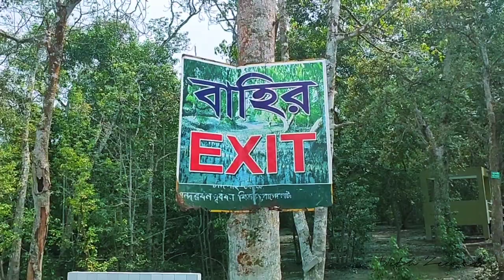Day Tour at Karamjal, Sundarban || একদিনে ঘুরে আসুন সুন্দরবনের প্রবেশদ্বার করমজল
Asia - South-East Asia - Bangladesh - Khulna Division - Khulna District - Karamjal Tourist Center

Karamjal Tourist Center:

Karamjal Tourist Center is located on the banks of Pasur River in Sundarbans. The tourism center has been built on 30 hectares of land about eight kilometers from the Mongla sea port under the supervision of the Forest Department. There are various species of animals including crocodiles, deer, rhesus monkeys to enhance the beauty of nature. Also constructed wooden trails and watch towers are there. Fishermen's fishing activity is an added bonus to this tourist destination. Karamjal is the only natural breeding center for crocodiles in Bangladesh.

Description:

It takes one or one and half an hours to reach Karamjal tourist center by engine driven jalliboat/lifeboat from Mongla. First of all, this tourist center has a map of Sundarbans, which gives basic idea about Sundarbans on map. The rich biodiversity of the Sundarbans can be gauged if one proceeds along the curved wooden monkey trail ahead. Further along this path, you can see the canal or animals, if you want, you can sit and rest on the bench built there. There is a shed at the trailhead about half a kilometer south of there. Another wooden trail can be seen westward from this point. This route will take you to the crocodile and deer breeding center and the watch tower. The surrounding beauty can be seen from this tower. From the watch tower you can go to the suspension bridge which leads to another 1 km deep forest. Walking on this bridge makes the body tingle.

Entrance Fee:

Entry fee to Karamjal tourist center for Bangladeshi and foreign tourists is Tk 46 and Tk 575 respectively. Bangladeshi students and researchers can enter for Tk 50 and Tk 57 respectively. However, foreign researchers have to pay 920 rupees to enter Karamjal. Anyone under the age of twelve will have to pay a ticket of tk 23 to enter Karmajal. There is an extra charge per camera for entry with a video camera. This charge is Tk 345 for Bangladeshis and Tk 575 for foreigners. And if a gunman is hired as a bodyguard, he has to pay 575 tk.

Commute:

From Gabtali or Syedabad bus terminal of Dhaka, you have to take Meghna Paribahan (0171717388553), Tourist Paribahan (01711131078), Sakura Paribahan (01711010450), Sohag Paribahan (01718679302) etc. to Bagerhat. This tourist center is located about 60 km from Khulna and about eight km from Mongla by river. So you have to hire a boat to go to Karamjal from Mongla port in Bagerhat. Apart from this, Karamjal tourist center can also be reached from Morelganj, Sharankhola and Rupsa in Khulna.

But it is best to take a direct bus to Mongla from Syedabad Bus Stop. If you can rent a 10 person engine boat from Mongla ferry wharf then the cost will be less.

Overnight Stay:

If you want to spend the night in the Sundarbans, you can spend the night on a tourist ship. Besides, overnight stay can be done at Nilakmal at Hiran Point, Kachikhali at Tiger Point and Katkay forest department rest houses. 3000 tk per room in Neelkamal and Kachikhali. But if you rent 4 rooms in Kachikhali, you can stay for 10,000 tk. It takes 2000 tk to take a room at Katka rest house. Foreign travelers have to pay 5000 tk per room to spend the night in these rest houses.

If you return from Karamjal tourist center in the day, you can stay at Motel Pasur of Bangladesh Tourism Corporation in Mongla. There are also average quality hotels in Mongla town. On returning to Khulna, various quality residential hotels will be available to stay.

Warning:

Animals have to cross the canal to go to Karamjal. Pashur river is always more or less turbulent. So a good quality engine boat should be taken. Also, do not enter the forest without a forest guard. Try not to feed any animals in the deer cage and crocodile breeding centers.